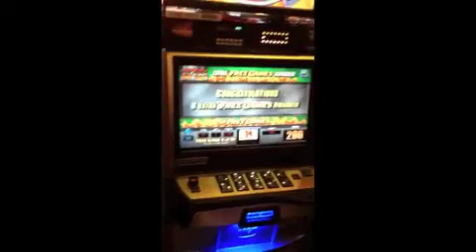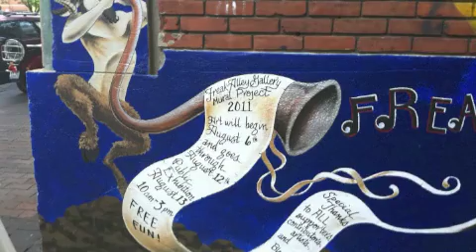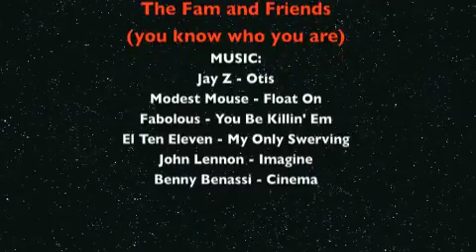SIBBZ SUMMER VIDEO LOG 2011 Mobile Version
SIBBZ and its longboarding adventures that happened in our 2011 season.  Most of the memories are Iphone footage so bear with the quality.